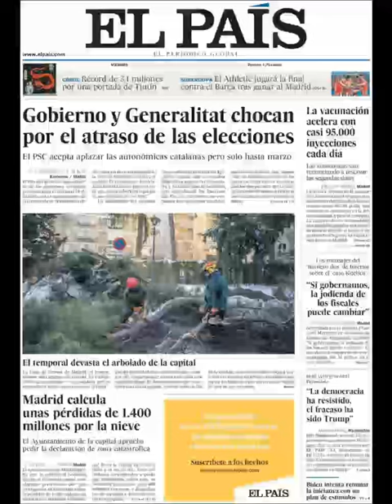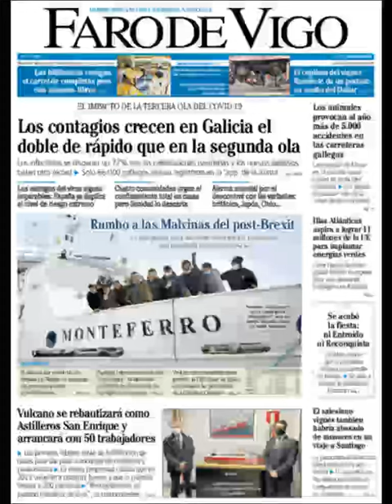Noticias Viernes 15 Enero 2021 Principales Portadas Titulares Diarios Periódicos España Spain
Principales Titulares de Noticias en Portadas Diarios Periódicos Españoles del Viernes 15 de Enero de 2021 ¿Que le Parecio este día?